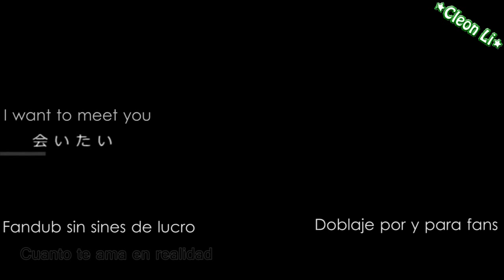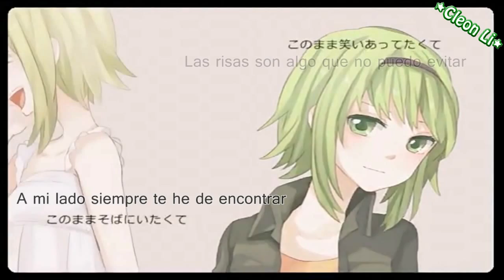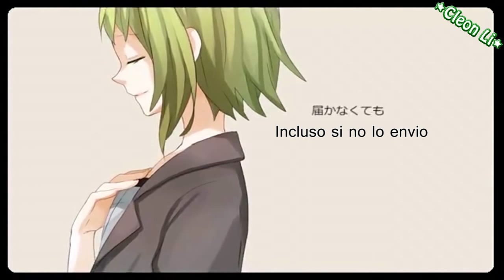Frikiloid - Aitai / I want to Meet You (Spanish Fandub)【GUMI】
Hola a todos! aki vengo yo despues de un tiempo publicando este fandub de una cancion beia beia *0* y k yo heche a perder x3 buuuu xDD

Primero que nada o.o, muchas gracias a las 303 personas que se me han suscrito, pese a que no lo hago tan bien, hay personas a las que le gusta lo que hago y eso se siente bien =D muchas gracias y por aqui nos seguimos viendo, prometo darles fandubs mejores n.n

Bueno, este fandub... creo k su destino no era salir a la luz xDD pork por k o.o cualkier cosa se ponia en mi contra, grabar el audio era un martirio por k habbia mucha gente en mi casa, además k el instrumental suena como un filtro, bien hecho, pero un filtro y al fin al cabo xDD, el video lo empece en la mañana y por x y por y no lo acababa D: see, fue feo xDD pero yo pude ante todo o0o y aki esta xDD

Bueno, como siempre, se los dejo esperando que sea de su agrado y que dejen sus comentarios =D y y y ya owo

Creditos:
Cancion: I want to meet you
Canta: Cleon Li
Interprete original: GUMI
Letra: LexKagamine [VocaloidFan4ever] (gracias flansito *0* *lo gumea*)
Edicion: Cleon Li

ESTE FANDUB SE HIZO CON EL UNICO PROPOSITO DE ENTRETENER Y SIN FINES DE LUCRO
DOBLAJE POR Y PARA FANS